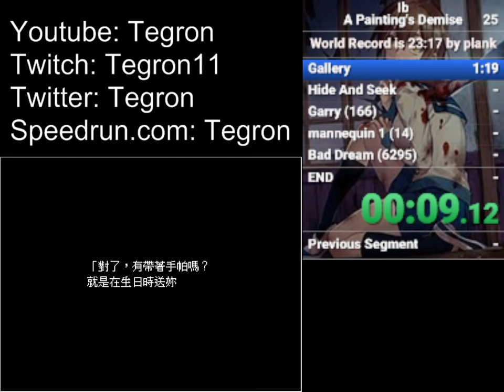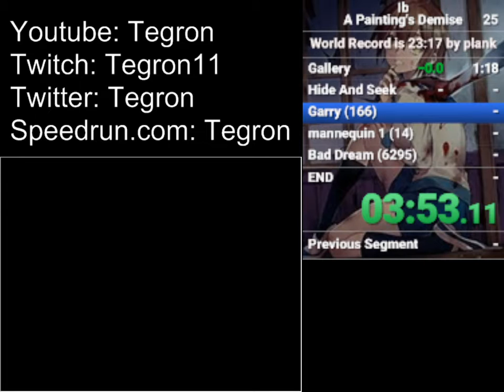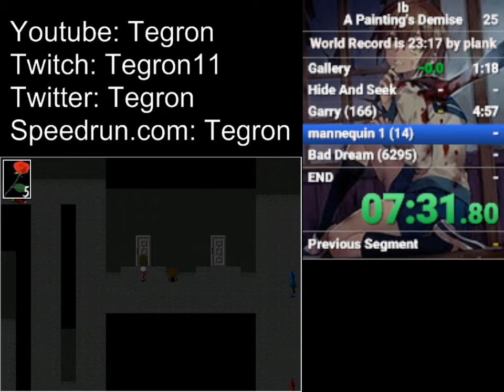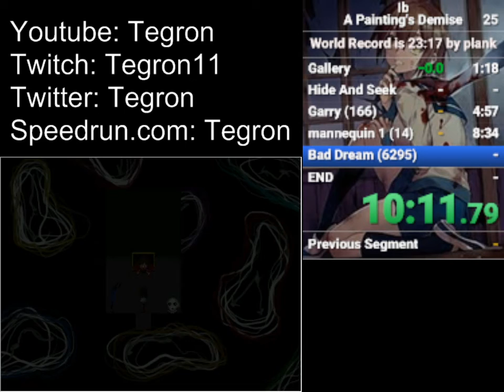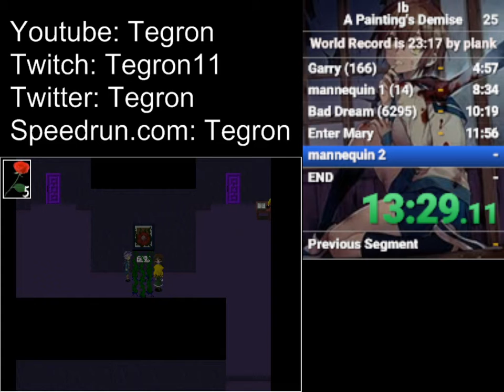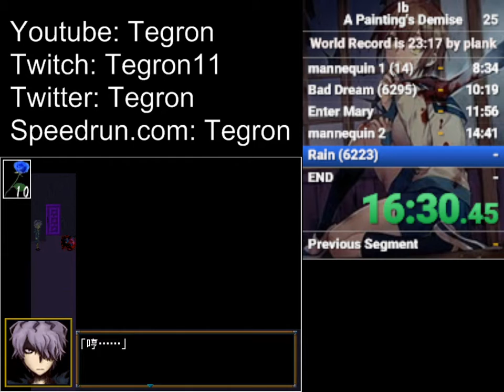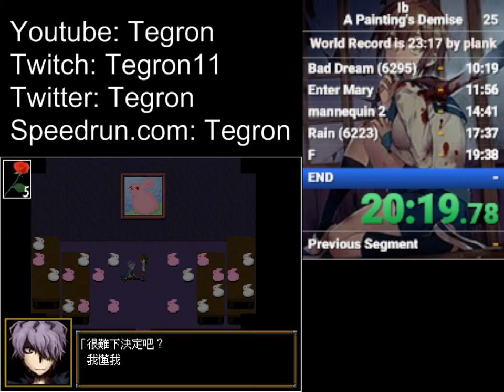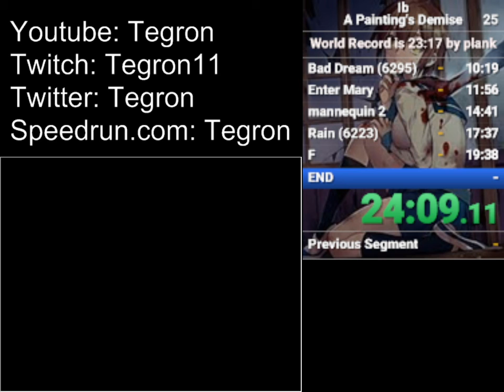Ib: A Painting's Demise Speedrun in 24:14